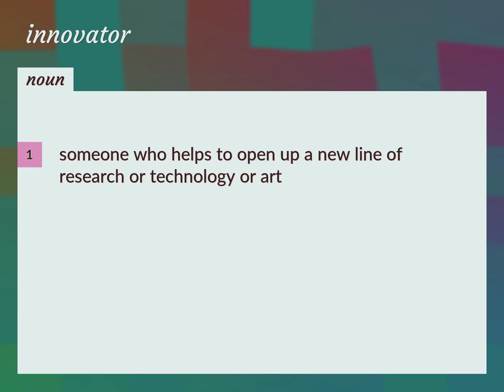Innovator | meaning of Innovator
What is INNOVATOR meaning?